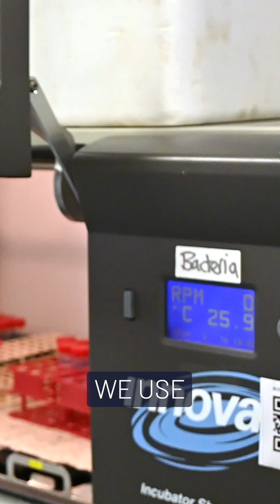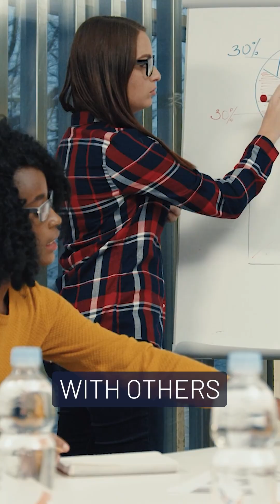Oxford Engineering Science | Our First Postgraduate Open Day – 17 Sept 🎓🔬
Explore MSc & DPhil programmes at our Oxford Engineering Postgraduate Open Day – happening Wednesday 17 September!

Meet researchers, tour our department, and find out how to apply.